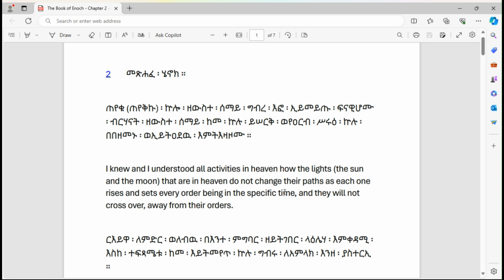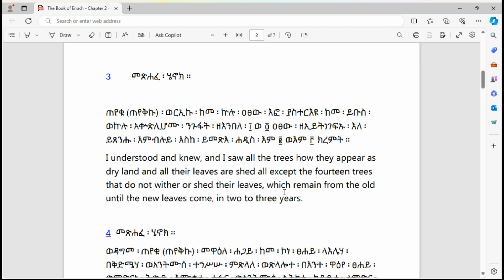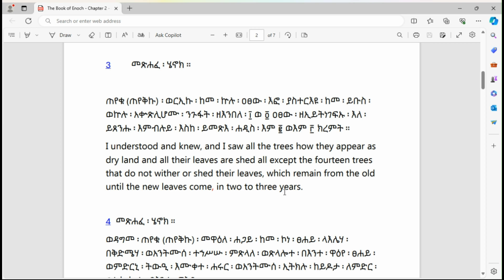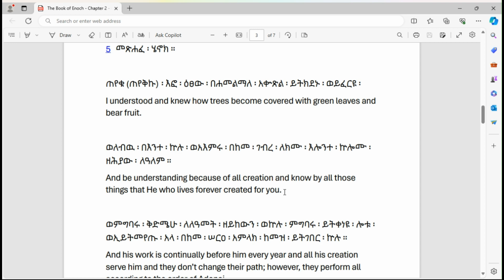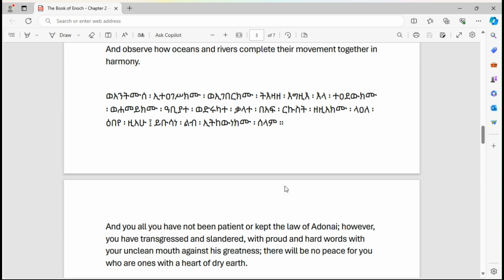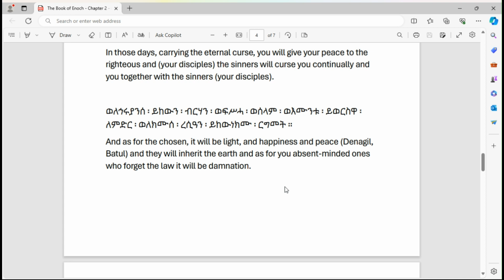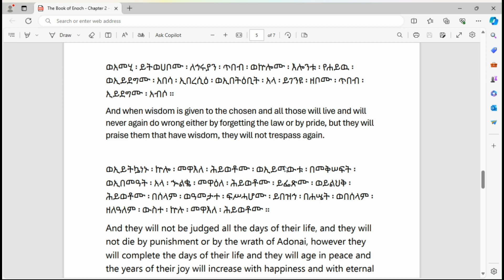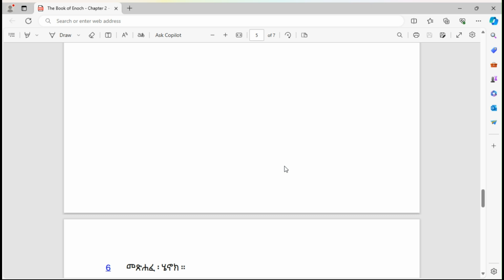The Book of Enoch - Chapter 1 | Part 2 - The Book of Enoch the Ethiopian - Ethiopic and English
Psa 8:5. For thou hast made him a little lower than the angels, and hast crowned him with glory and honour.

The Ge'ez fidel was first revealed in the days of Adam to Enos who saw it in a vision in heaven.

Genesis 4:26 And to Seth, to him also there was born a son; and he called his name Enos: then began men to call upon the name of the LORD.

Enos passed it to Cainan, and Cainan was a king and prophet who led his people on the straight path just like his father. He was wise man and philosopher like Solomon. After him everything was revealed to Mahalalel, and his son (Yared) and his people, Enoch his grandson and eventually to Lamech and Noah. Enoch continued to preserve the Ge'ez Fidel by writing on stone tablets that script and language which God revealed to Henos (Enos) in the heavens. Therefore the book of Enoch was originally written in the Ge'ez language.

Jubilees 4:16-17 (Kufale)
16 And in the eleventh jubilee [512-18 A.M.] Jared took to himself a wife, and her name was Baraka, the daughter of Râsûjâl, a daughter of his father's brother, in the fourth week of this jubilee, [522 A.M.] and she bare him a son in the fifth week, in the fourth year of the jubilee, and he called his name Enoch.
17 And he was the first among men that are born on earth who learnt writing and knowledge and wisdom and who wrote down the signs of heaven according to the order of their months in a book, that men might know the seasons of the years according to the order of their separate months.

The name Enoch signifies “teaching” or “dedication” and Enoch is one of the great Biblical characters, the first-born son of Yared (Jared) the seventh from Adam.

(The name חנוך (hhanokh, Strong's #2585) means "dedicated" and is derived from the verb root חנך (Hh.N.Kh, Strong's #2596) meaning "to dedicate."
 Aramaic חֲנַךְ dedicate, חַנֵּיךְ as Late Hebrew; Ethiopic ሐነከ perceive, understand ሕንካ
(A primitive root (compare chanak); to be narrow; by implication, to throttle, Amharic አነቀ)

It is said that a group of learned Syrian monks known as the Nine Saints who came to Ethiopia in the fifth century to escape the Byzantine persecution of the Monophysites, translated the holy scriptures into Ge'ez from Syriac.

The fact remains that Philip baptized the Ethiopian Eunuch shortly after the crucifixion of Christ in Jerusalem. The Ethiopian Eunuch was governor of Gaza a province of Ethiopia gifted to the Queen of Sheba the Queen of Ethiopia the mother of David II the son of Solomon. This Ethiopian Eunuch was reading the scripture of Isaiah, the prophecy of the Messiah and his holy sacrifice for mankind. Ethiopians had long been in contact with Israel since the time of Moses (and even before) and shared the same culture, languages and holy scriptures. In any event the Book of Enoch, has been preserved in Ge’ez alone.

Many scholars no longer attribute the origins of Ge'ez to the Sabeans. On the other hand some scholars say, the tribes of Shem lived in the Babylonian region, however, because of war and other problems they were driven into neighboring countries as they fought and they then began to live in southern Arabia in the region of Yemen.

Due to war with neighboring lands they followed the rivers of the red sea to Ethiopia. Before coming into Ethiopia as they lived in Yemen, the land they lived in and the language they spoke was named after Saba the son of Yoktan (Joktan).

When they came to Ethiopia, they brought their language and handwriting. Therefore, the families of Shem the Sabeans entered Ethiopia and Sabean language began to be spoken as the national language and script of Ethiopians at the very least 1000 years before the birth of Christ.

Before the families of Shem, the families of Kham entered Ethiopia. According to scholars it was around 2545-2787 during the third century BC. No writings or scrolls have been found that show what language or Fidel existed or how long their rule was. As a result the Sabean language and script that came after the tribes of Kham became the most used and able to serve in Ethiopia.

References:

The Amharic Bible with the Old Testament based on Septuagint published as  መጽሐፍ ቅዱስ የብሉይና የሐዲስ ኪዳን መጻሕፍት

ሥነ ፍጥረት (የዓለም አፈጣጠር)

መጽሐፈ ሰዋስው ወግስ ወመዝገበ ቃላት፡አለቃ ኪዳነወልድ ክፍሌ ፡ 1948 ዓ ም ፡ አርቲስቲክ ማተሚያ ድርጅት